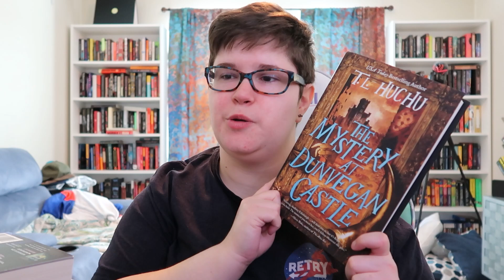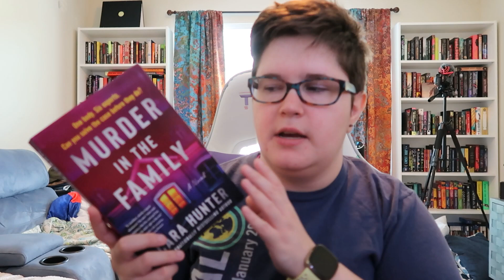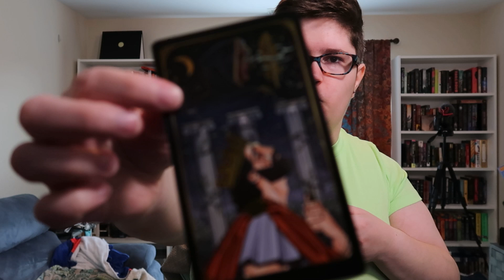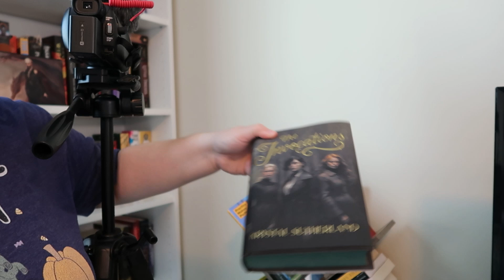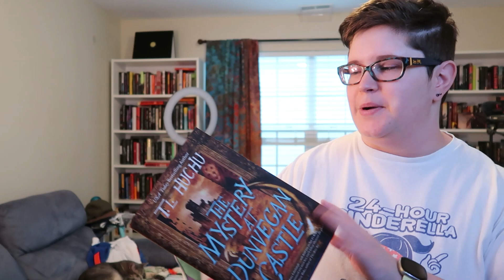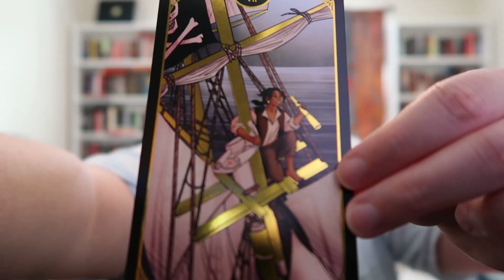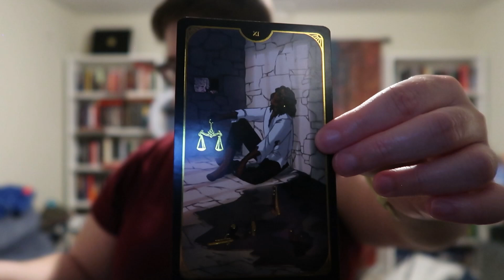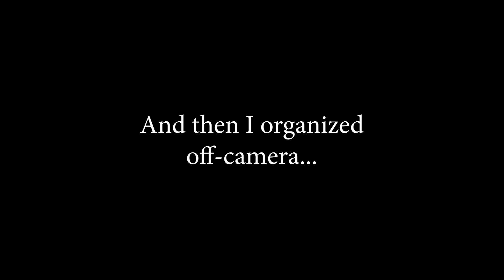Tarot Readathon defeated my reading slump | Reading Vlog